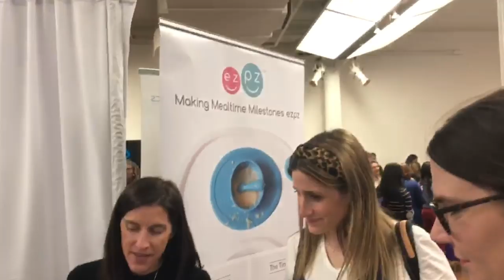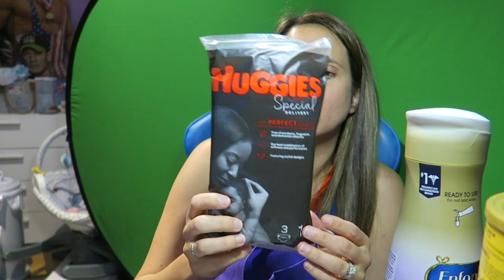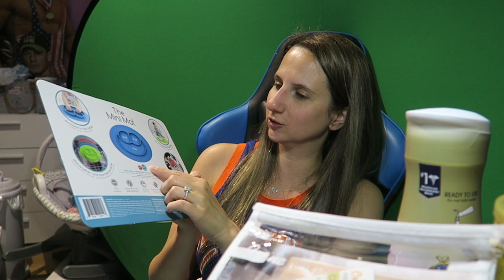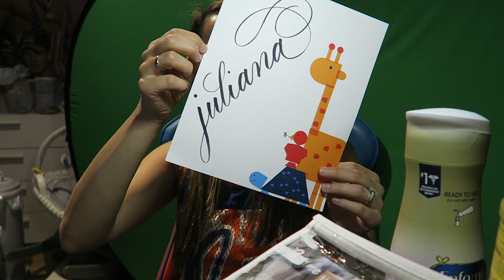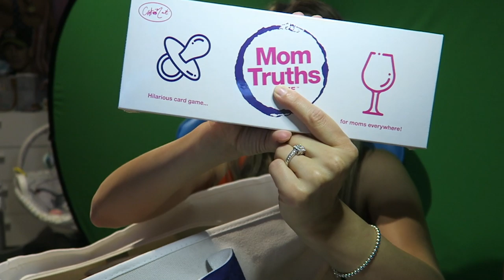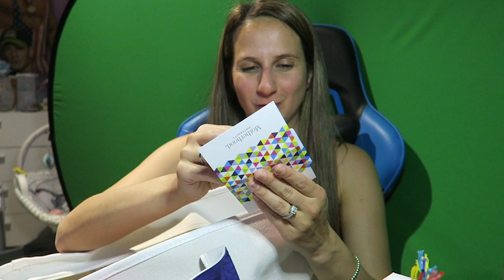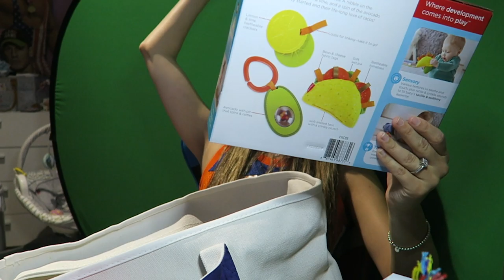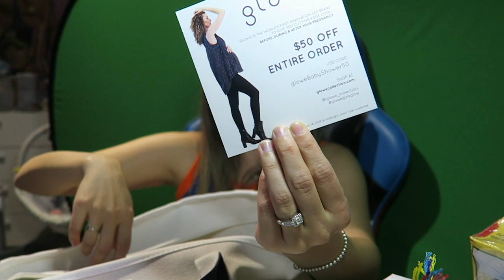FREE Baby Stuff !!! Biggestbabyshower | bigcitymoms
Hey Champs! Went to Bigcitymoms Biggest baby shower event and scored some nice free swag. Know anyone who is preggos? Let them know about this event!